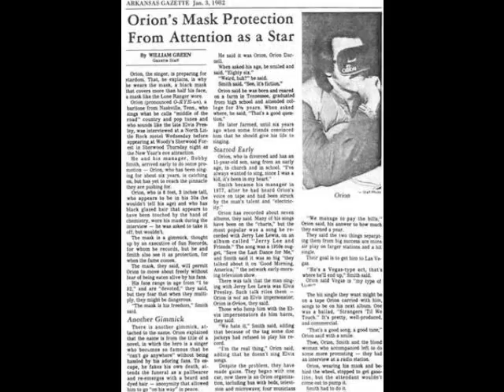Puppet on A String/Jimmy Ellis (Orion)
From the "Reflected Glory" CD (Puppet on a String was recorded just before Jimmy's death in 1998